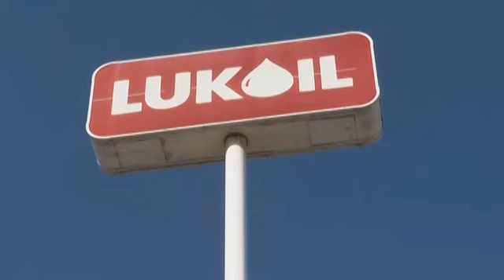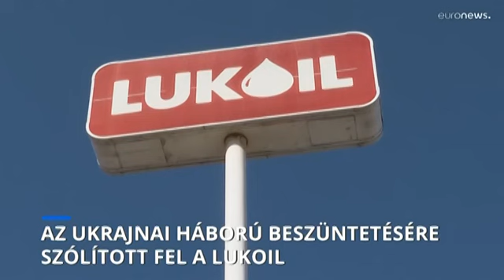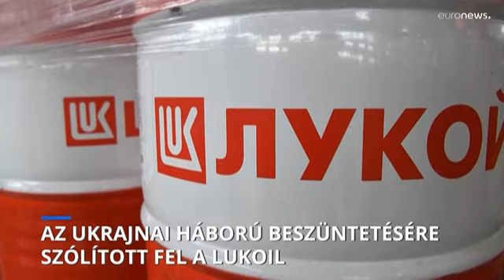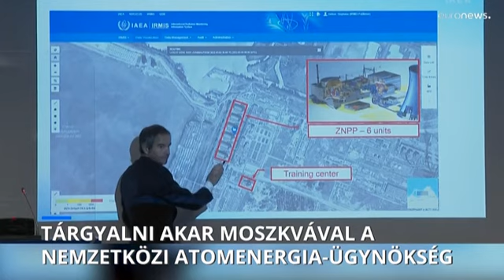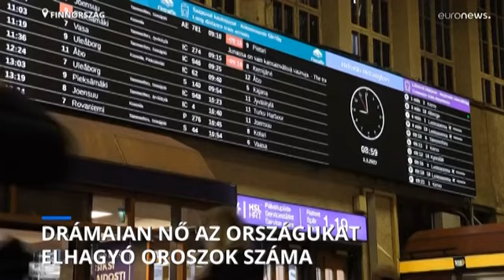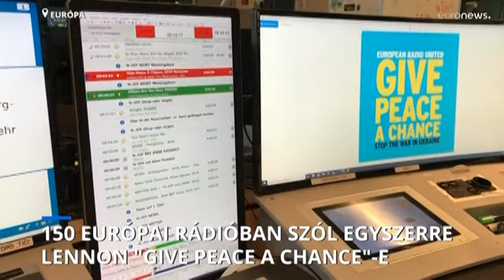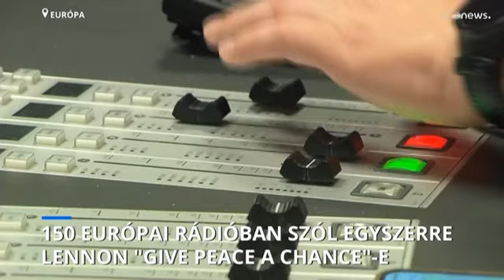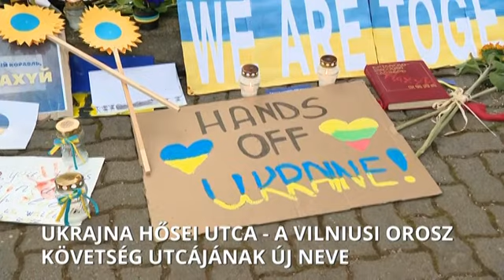Ukrajna - Oroszország - háborús összefoglaló 2022.03.04.